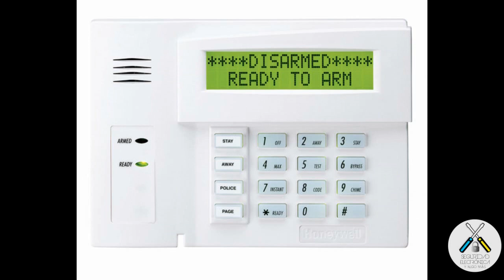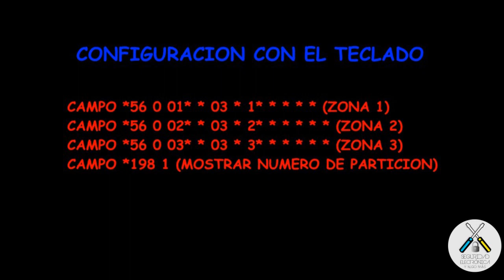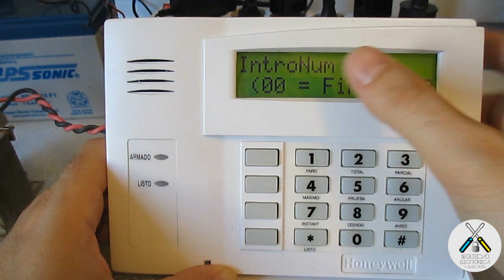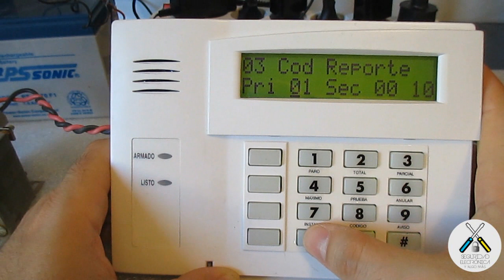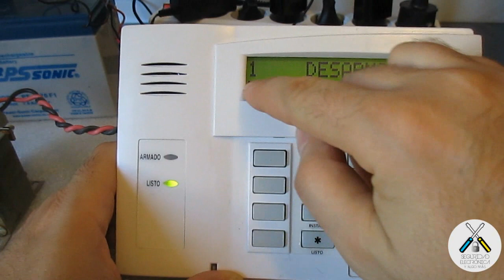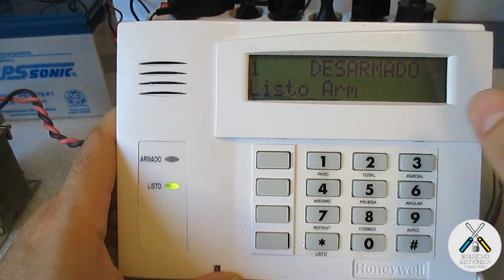😮 CREAR PARTICIONES 😮 BIEN EXPLICADO | HONEYWELL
En este tutorial, vamos a ver como crear y ver una o varias particiones en la central Honeywell Vista 12 o Vista 48.
Veremos tambien como se puede configurar un teclado por cada particion en la Vista 12 o Vista 48 de Honeywell.